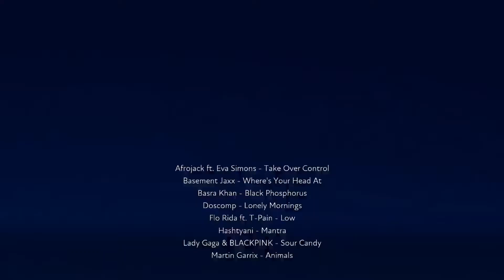Welcome to buster freestyle